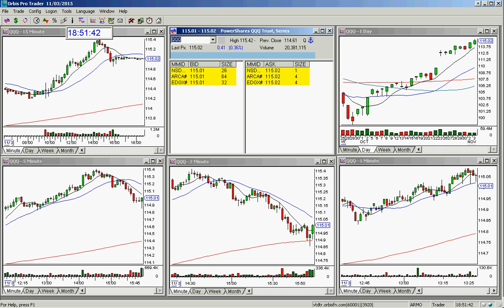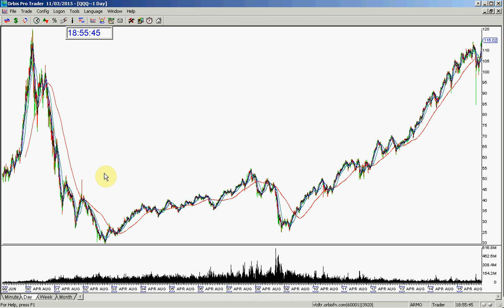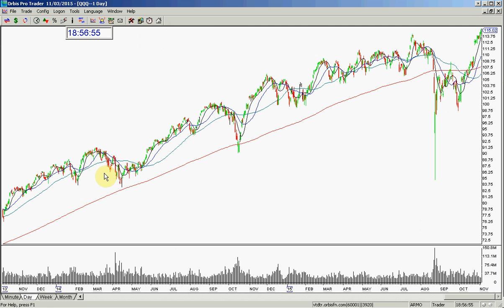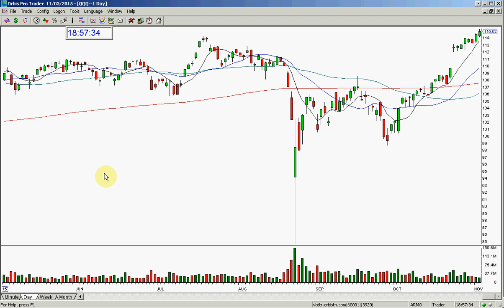QQQ MARKET REVIEW 11 3 2015